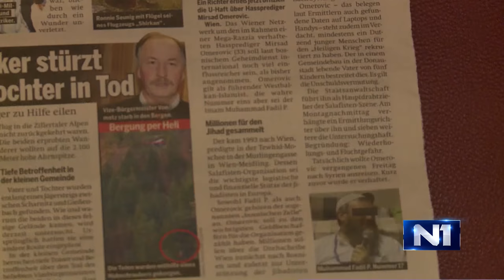N1 Pressing: Amer Veiz, Vlado Azinović i Mustafa ef. Spahić (03.12.2014)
Gosti Pressinga bili su v.d. šefa odsjeka za borbu protiv terorizma u Državnoj agenciji za istrage za zaštitu (SIPA) Amer Veiz, ekspert za terorizam i profesor na Odsjeku za sigurnosne i mirovne studije Fakulteta političkih nauka u Sarajevu Vlado Azinović i profesor etike i povijesti islama Mustafa ef. Spahić.